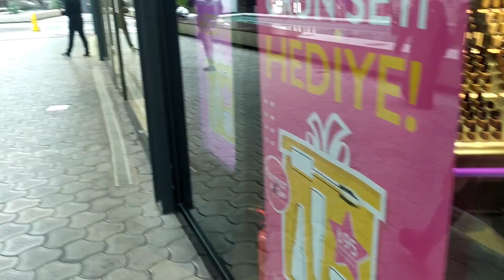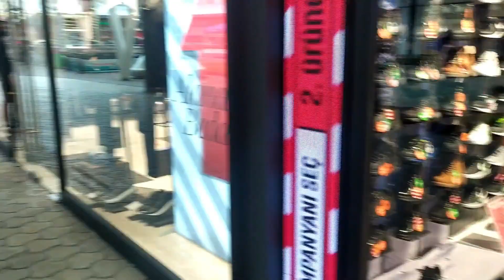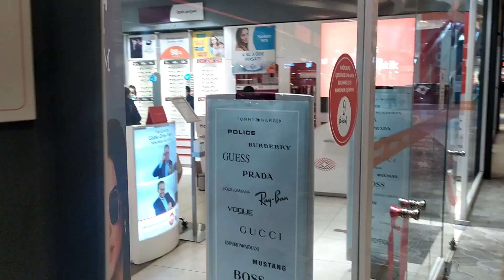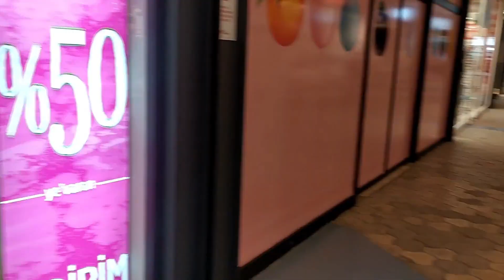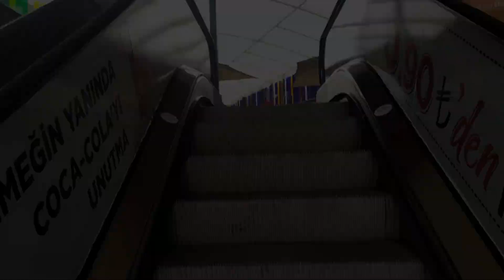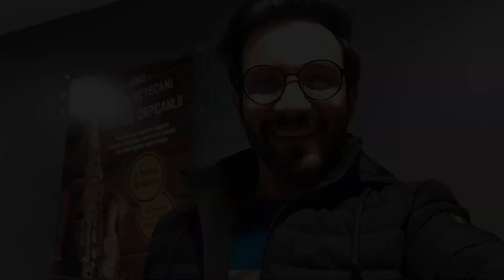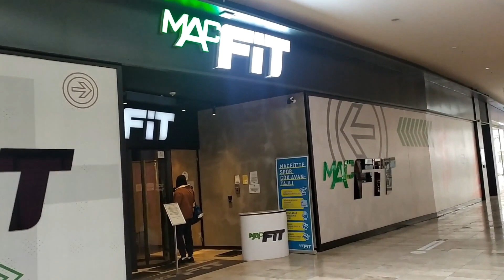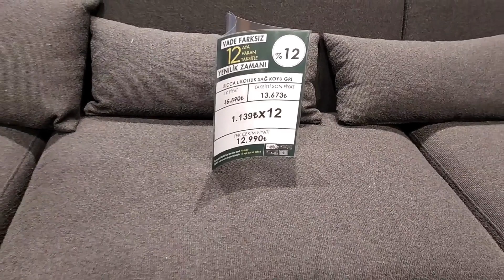SHOPPING MALL | TURKEY VLOG | PAKISTANI REACTION | REACTION VIDEO | TRAVEL VLOG | LIVING IN TURKEY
In this Video, I will show you a complete shopping mall in Turkey.
This mall is in Izmit, Kocaeli. This is an amazing City of Turkey !!

As the title says, SHOPPING MALL | TURKEY VLOG | PAKISTANI REACTION | REACTION VIDEO | TRAVEL VLOG | LIVING IN TURKEY